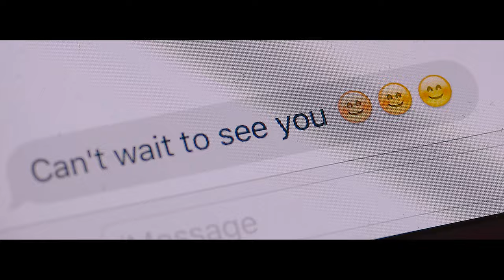CWA Warns of Internet Predators PSA